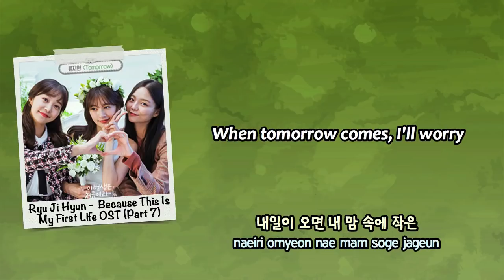Ryu Ji Hyun (류지현) - Tomorrow (Because This Is My First Life OST) [English subs + Rom + Hangul]